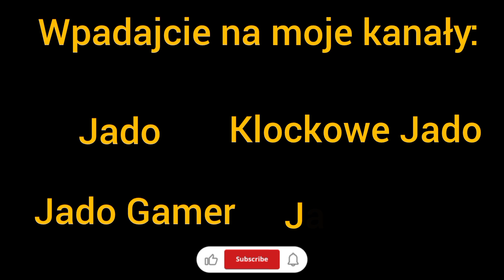Buduję remizę strażacką w LEGO City!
Siema,
zapraszam do kolejnego odcinka z budowy LEGO miasta
Nowe filmy w każdy czwartek!